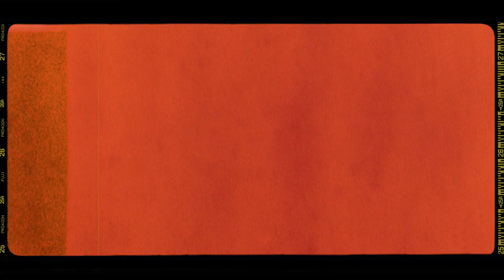BE YOUR HERO - NIKE SPEC AD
Featured athlete: Brandon Kinsella
Directed by: Austin Rappold
Cinematography by: Austin Rappold
Produced by: Rappold Entertainment
About the Filmmakers:
Rappold Entertainment is a New Jersey based film production company.

(These are spec sports commercials that were not sponsored or commissioned by Nike. We as filmmakers made them on our own to display our ability to create branded content.)